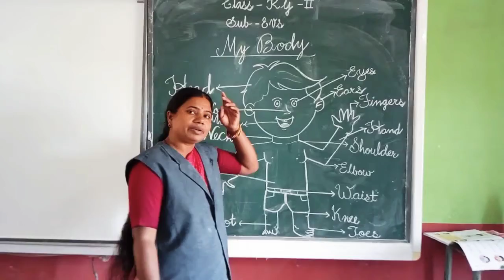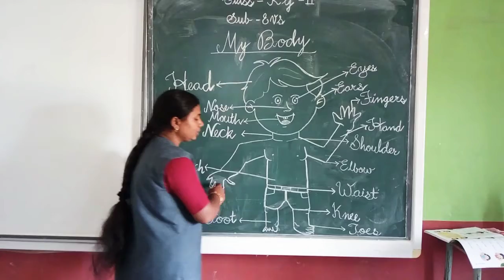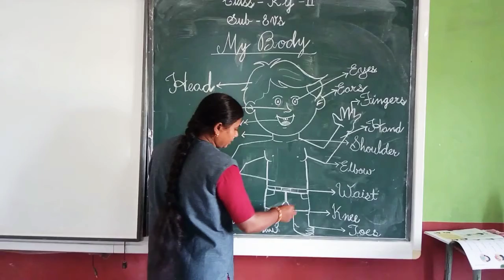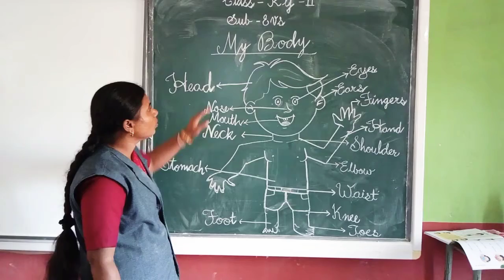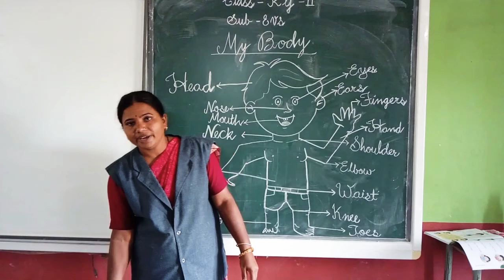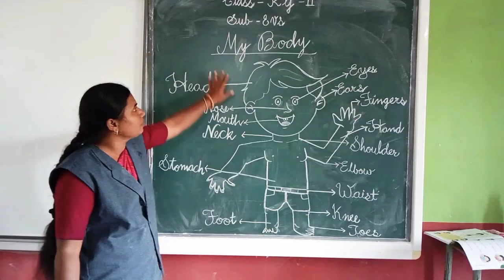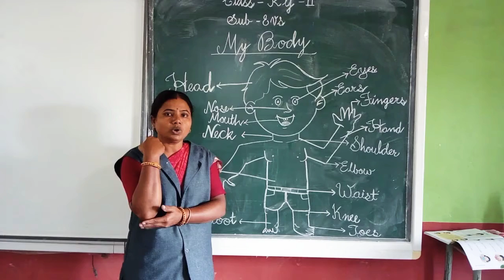My Body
Class:- KG-2
Subject:- EVS